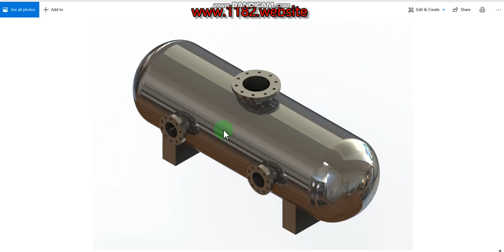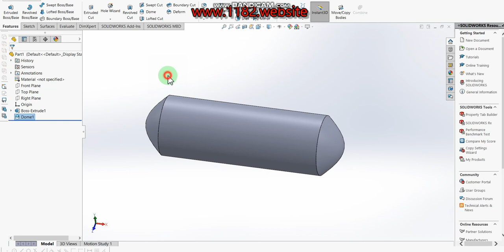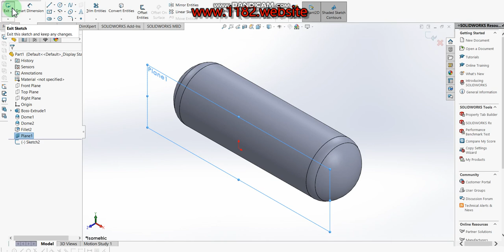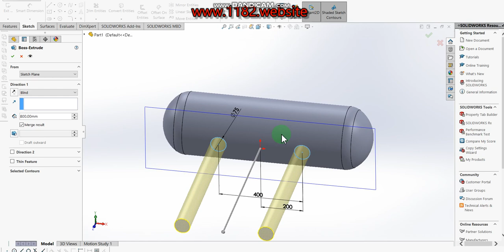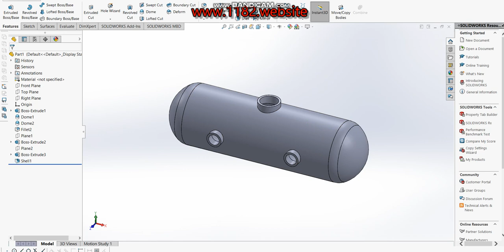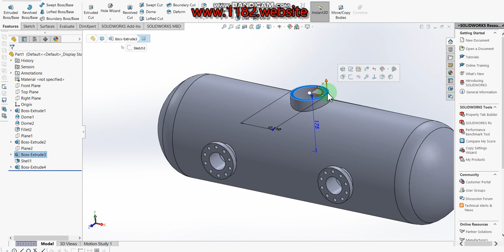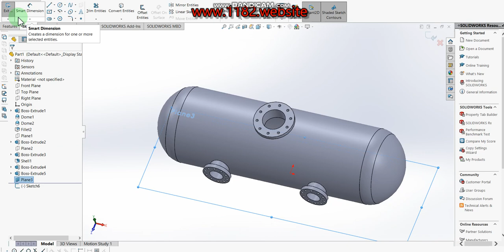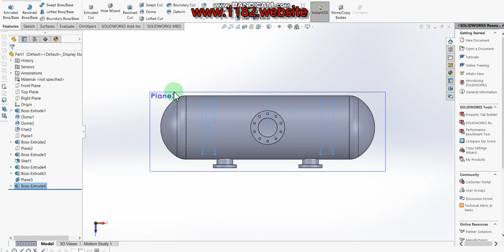Tutorial of a 3D Pressure Vessel using Solidworks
Hello friends, today I will be showing how to make a 3D in Pressure Vessel ASME VIII 3D parts modeling.  This tutorial explains it step by step in detail so it is easy to follow at any level.